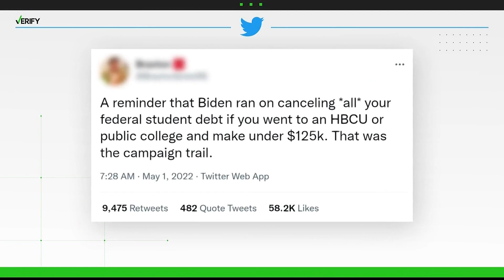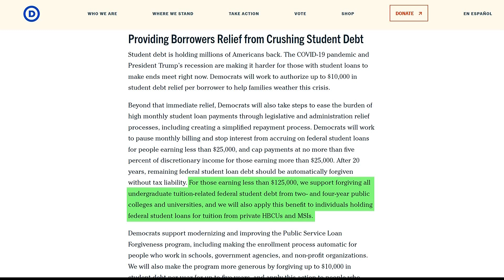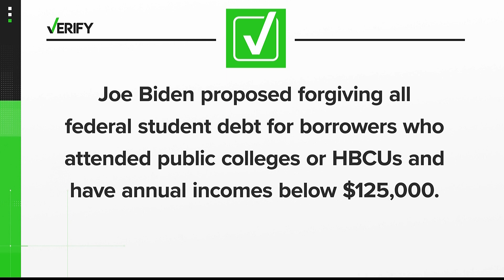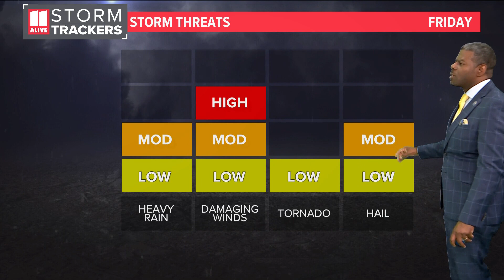Homicide investigation at Atlanta fire station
Police confirmed one person died at the scene.